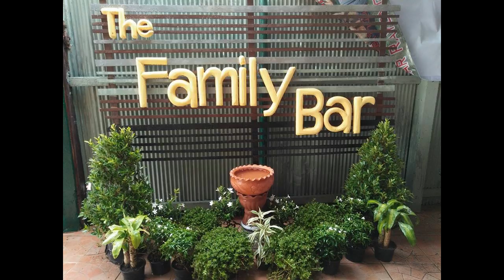สร้าง six pack ฝึกกล้ามเนื้อแกนกลางลำตัว" ง่ายๆ แค่ฝึกตามมิน วันละ 5 เซต